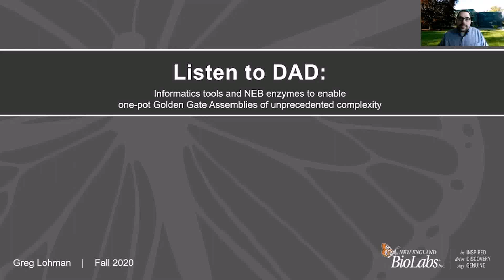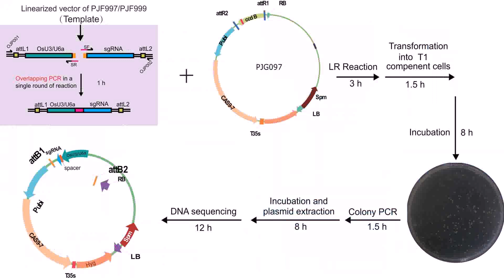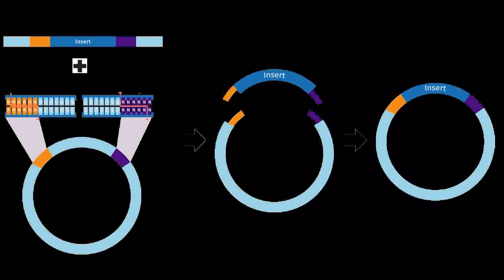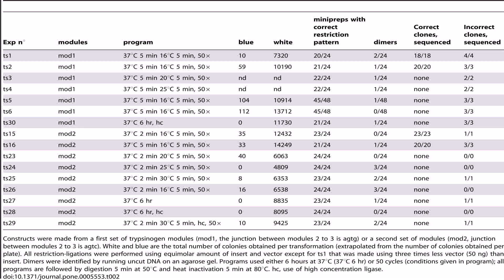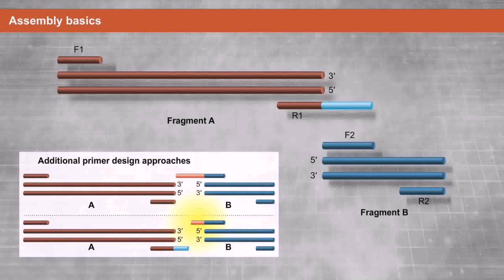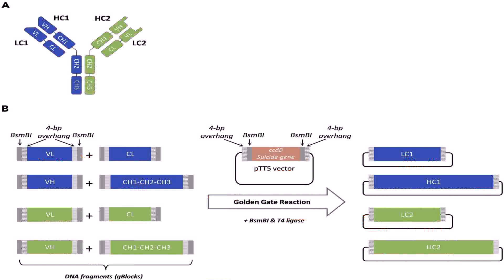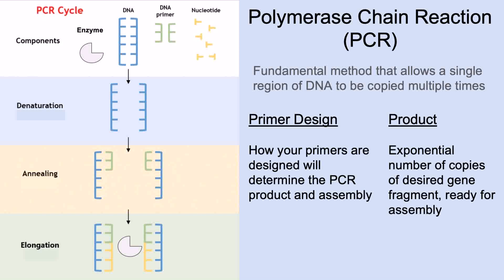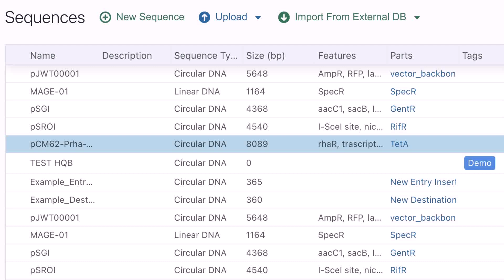Golden Gate Primer Design Tool